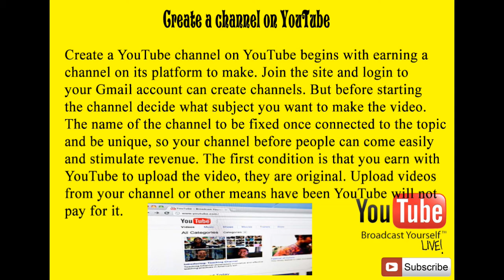what is live streaming on youtube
how do you watch live stream on youtube
how to stream on youtube with obs
youtube live streaming cost
youtube live streaming software
youtube live stream football
youtube live stream android
how to livestream facebook
how to livestream on twitch

Men's Clothing Under 599

Apple iPhone 6- Flat Rs.9,000 Off | At Just Rs. 27,990 | Additional Rs.4000 Off on exchange

Apple iPhone 7 | 7 Plus- Flat Rs. 5,000 Off*| Exchange Discount Upto Rs.20000

Moto Z | Z Play From Rs.24,999 | Additional Rs.2000 Off on exchange

Google Pixel From Rs.57,000 | Exchange Upto Rs.20000 | Flat Rupees 9,000 Cashback* with Citi Credit Cards

LYF Water 7S Just at Rss.7999

Oppo F1S Selfie Expert at Just 18990 | Rose gold Limited Edition | Extra Rs. 2000 Off On Exchange on pre order